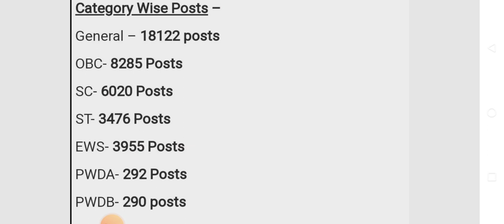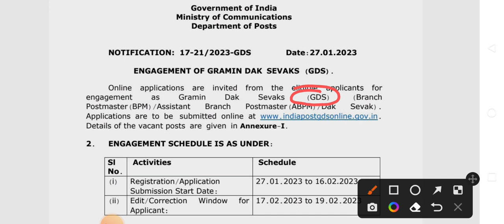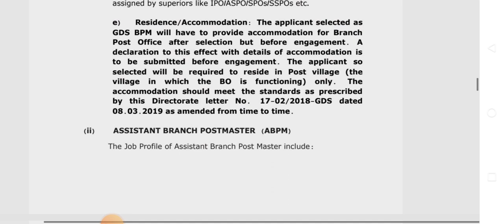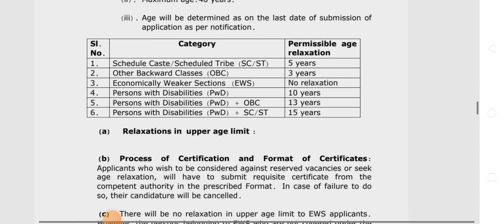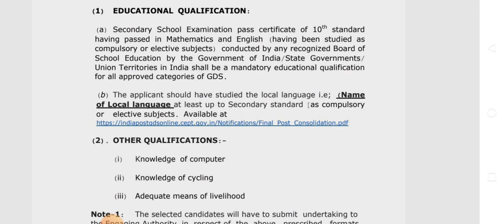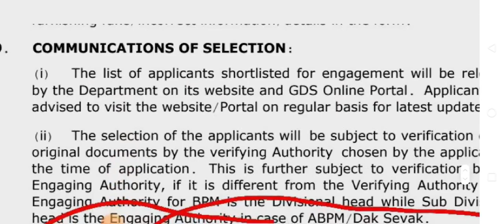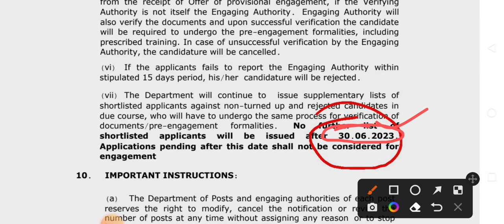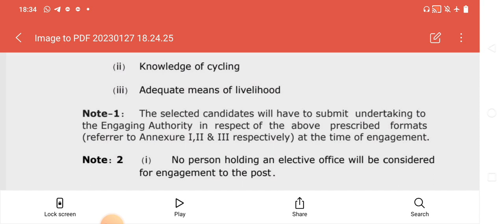मैट्रिक पास के लिए शानदार मौका#50000 पदों के लिए सरकारी वेकैंसीpermanent post#योग्यता सिर्फ मैट्रिक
Link